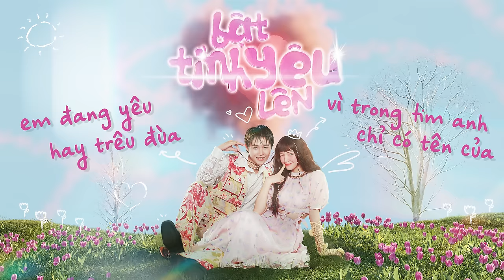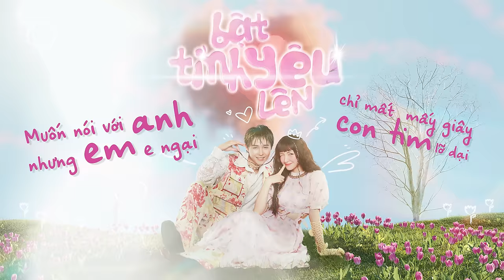Bật Tình Yêu Lên - Hòa Minzy x Tăng Duy Tân | MV Lyrics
Worldwide Distribution : Euphoria Media Group (VN)

Credit:
Executive Producer: Big Arts Entertainment
Composer: Tăng Duy Tân, Hieu Bae
Music Producer: Drum7
Mix & Master: Dio
Starring: Tăng Duy Tân, Hòa Minzy
Talent Manager: Châu Nhật Nguyên, Duc Dee
Project Manager: Big Arts Entertainment, HMZ Entertainment
Directed By: Lê Vi
Artwork: Design & Typography: Đứcc Đứcc
3D Artist: Đại Trần
Photo & Retouch: Quang Ming
Logistic : Tuyền Rose, Thu Hà,
Makeup Artist: M.U.A : Quí Đoàn, Thảo Như
Hair Stylist :  Nhất Linh
Stylist : Lê Vi
Behind The Scene: Quốc Thịnh, Đinh Thịnh
Camera BTS: Trần Đức
Editor : Rec Media

Lyrics:
Song ca:
Rót mật ngọt vào tai em, tắt ánh đèn bật tình yêu lên, sao càng say anh lại, càng yêu em
Nói thật lòng người cho em, nếu thích rồi thì đưa tay lên, chớ nên để trong lòng, chẳng vui đâu.

Nam:
235 anh đang rơi nhịp, chậm thôi em ơi anh không theo kịp, em.
Mà em đang yêu hay đang trêu đùa, vì trong tim anh chỉ có tên của em
Nữ:
Muốn nói với anh nhưng em e ngại, chỉ mất mấy giây con tim lỡ dại, em rơi vào trong mơ mộng, người biết không?
Nếu đã lỡ yêu xin anh hãy là, bến đỗ mỗi khi mi em ướt nhoà, lâu nay em chẳng yêu ai, nhiều thế này
Dk: Song ca

Nữ:
Sao tim không nghe lời, sao đôi tay em đan trong tay anh rồi. Ừ thì là vì em đã yêu, ừ thì là vì anh quá siêu
Do em hay do người, do say men hay do em say nụ cười. Ừ thì đành làm theo trái tim,
Lời mật ngọt này có đáng tin?
Nam:
Chỉ cần thức giấc cùng nhìn dòng người, bên em trong những, đêm mưa tuôn rơi.
Anh bỗng thấy cuộc đời, à nhầm thấy cuộc đời xanh hơn
Và tình yêu lớn nhanh như thoi đưa, anh cũng chẳng biết chừng nào là vừa, đưa em đến vùng trời, đến vùng trời yêu thương.
Nữ:
Dk: Song ca
© Bản quyền thuộc về Hòa Minzy
© Copyright by Hòa Minzy ☞ Do not Reup